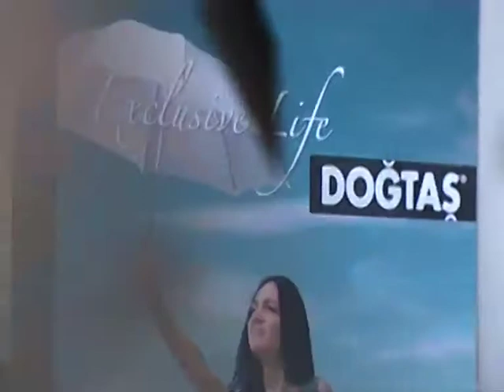Son Durak Dogtas 177